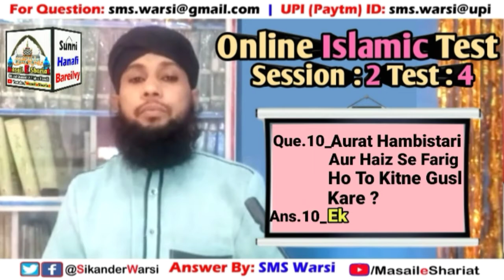10 Islamic Sawal Jawab By Hazrat Sayyid Sikander Warsi | Question Answer Video | Masail e Shariat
(NEWS & Update) 📰 📅⏰
Aane Wali Videos & Live Timing Dekhen